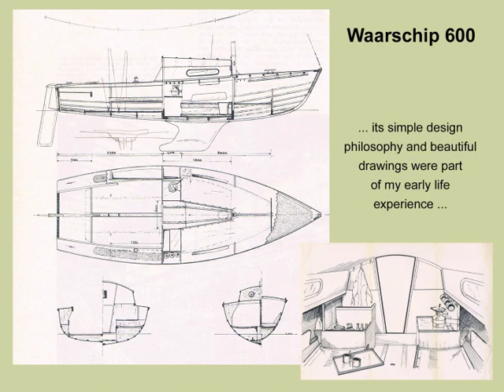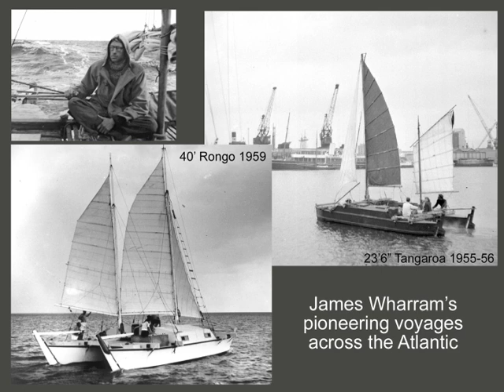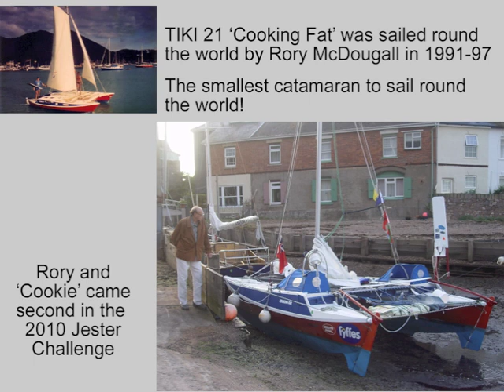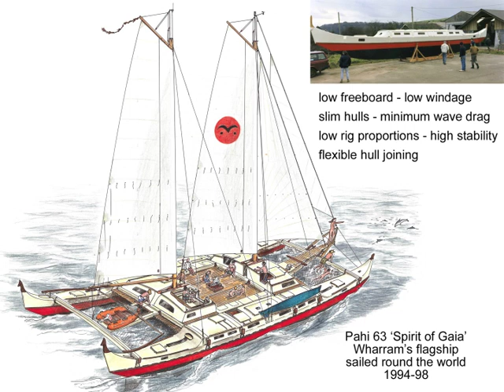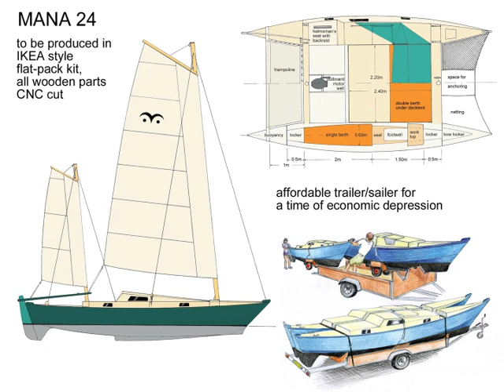Pecha Kucha Amsterdam 2014, by Hanneke Boon